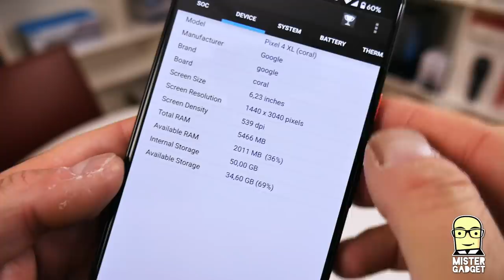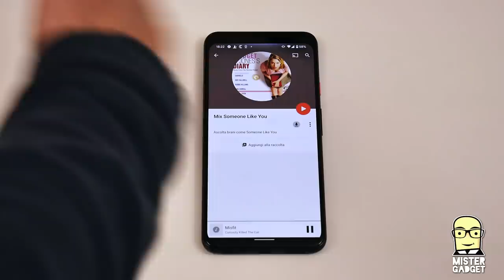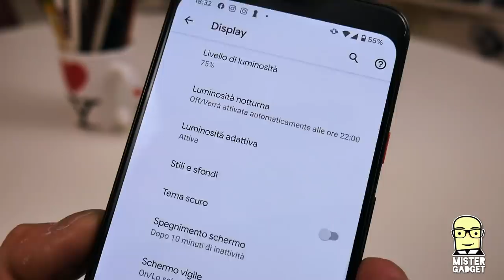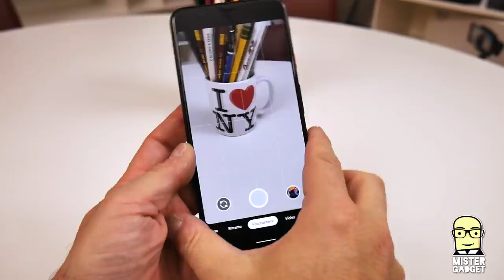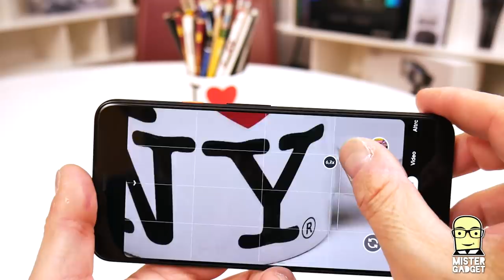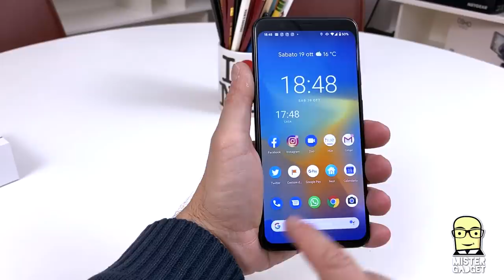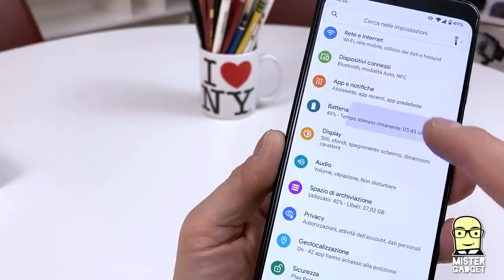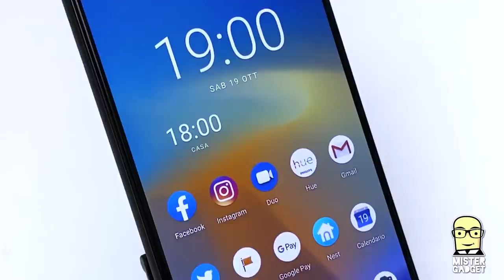Recensione Google Pixel 4XL, giudicatelo per quello che fa!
Vi presento oggi la recensione di Google Pixel 4 XL, un telefono spettacolare anche se forse non  tutti sapranno capirlo.

Giudicatelo per quello che sa fare, non per la scheda tecnica che offre, perché potrebbe trarvi in inganno.
Lo, nel video dico spesso Pixel 4, ma questo video è dedicato alla versione XL.